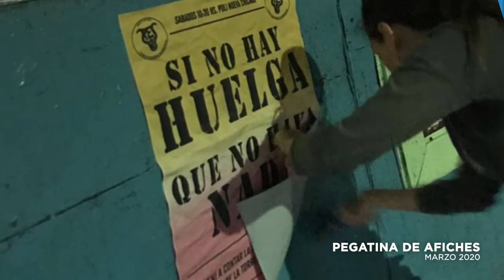Teatro comunitario en tiempos de Covid-19. Estela Calvo y Juan Azar. Resonores, Mataderos.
Ciclo de charlas con referentes del teatro comunitario argentino que dialoga sobre los desafíos que enfrentan en el contexto de la actual pandemia de coronavirus. Queremos compartir y visibilizar las estrategias desarrolladas por los grupos para seguir encontrándose durante el Aislamiento Social Preventivo y Obligatorio e imaginar la vuelta a la actividad teatral y social.
Agradecemos a los grupos de la Red Nacional de Teatro Comunitario por formar parte de esta iniciativa colectiva y a Florencia Grazzini del Circuito Cultural Barracas por diseñar el volante que da difusión a esta propuesta.